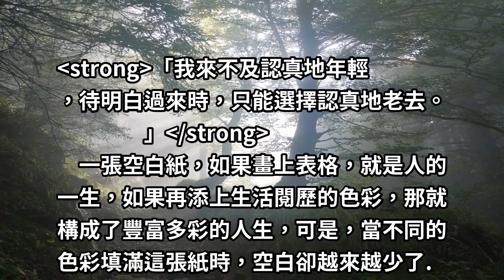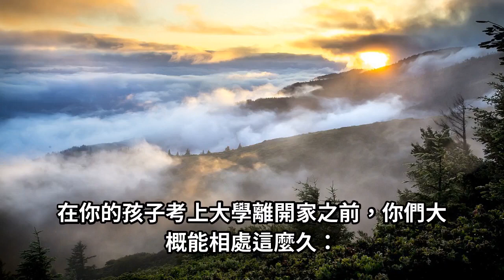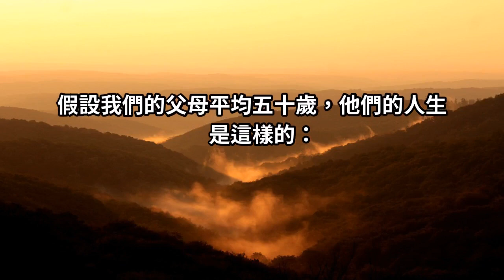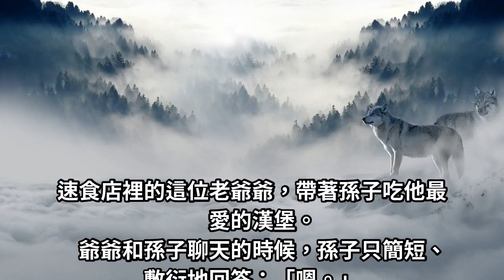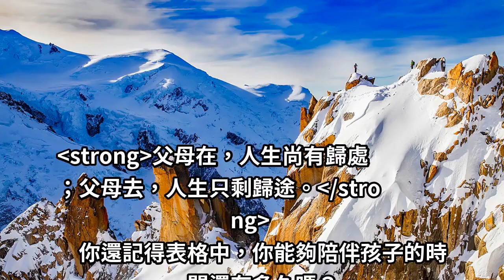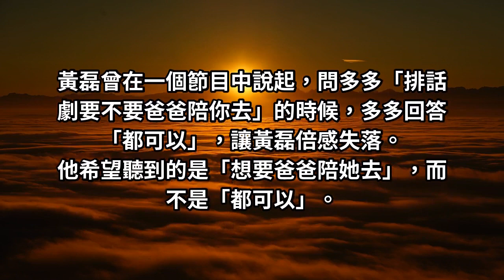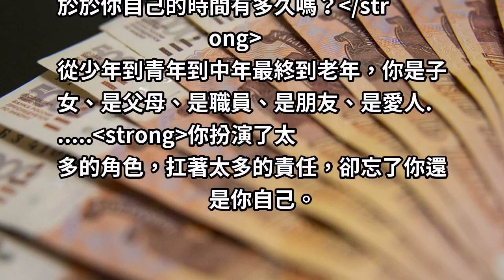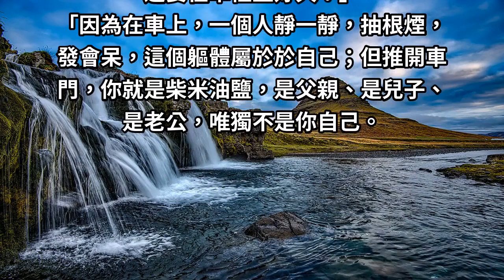人生其實只有「900個月」！A4紙上看人生，你還敢虛度人生嗎？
「我來不及認真地年輕，待明白過來時，只能選擇認真地老去。」
一張空白紙，如果畫上表格，就是人的一生，如果再添上生活閱歷的色彩，那就構成了豐富多彩的人生，可是，當不同的色彩填滿這張紙時，空白卻越來越少了...